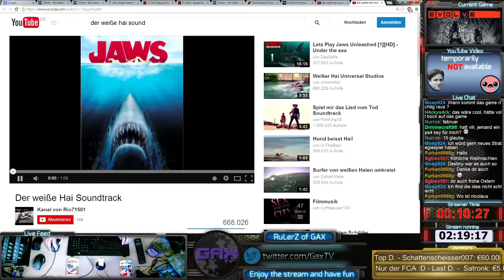148. Tag | Evolve Alpha (first impressions) | PC | Steam | WoW US/EU Headless Horseman Mou - 10 / 34